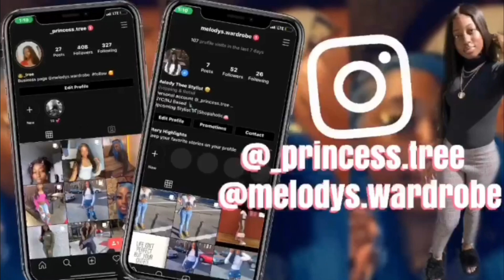Unpopular Opinions: Fashion Trends Edition